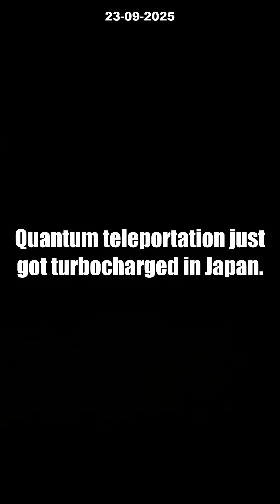INSANE Quantum Leap: 3-Photon Entanglement SHOCKS Science [Japan Breakthrough]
Could Japan’s latest quantum discovery change the world? Learn how Japanese scientists achieved the first-ever genuine three-photon W state entanglement, redefining possibilities in quantum computing, teleportation, and ultra-secure communication! Using state-of-the-art photonic circuits, this record-setting innovation lets researchers distinguish and manipulate complex entangled states that were once beyond reach.

Discover what this means for the future of quantum information, from instant data teleportation to unbreakable encryption and lightning-fast computers. Don’t miss out on the technology that may power the next era of our digital lives—watch now to see how this breakthrough brings us one step closer to practical, chip-based quantum tech!

What would YOU teleport if the limits were gone?